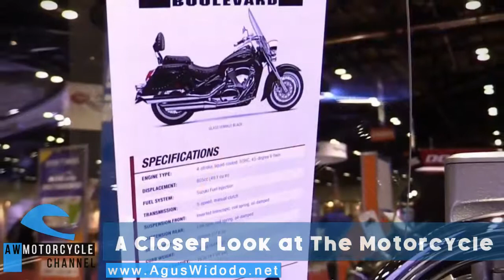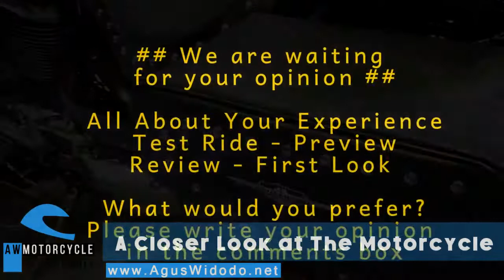Suzuki Boulevard C50T 2017 3 Give Motorcycles Review for 2018 & 2019 2020 Better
Suzuki Boulevard C50T On 2017 and 2018 Inspiration Please give reviews and opinion based on your experience with this vehicles.
AW Autos & Vehicles Youtube Channel